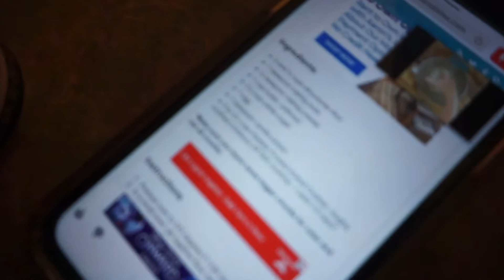WEEKEND VLOG | BACK & BICEPS, IHOP, DUNKINS MATCHA LATTE, FROSTED ANIMAL SUGAR COOKIES, TIK TOK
Xo 💕✨